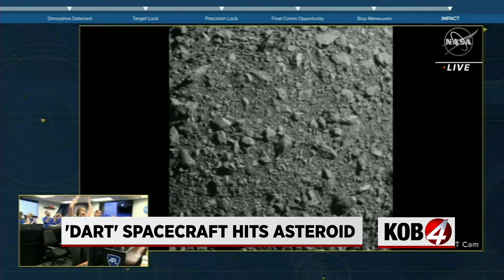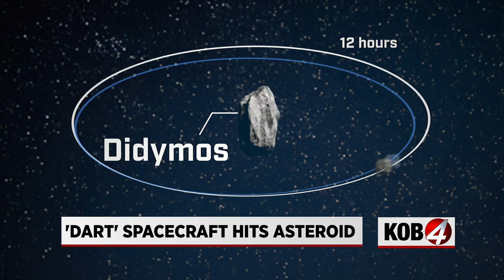LANL helps NASA with planetary defense mission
It took a lot of research, planning, and preparations and you best believe — with this type of mission — New Mexico’s Los Alamos National Lab scientists were involved.